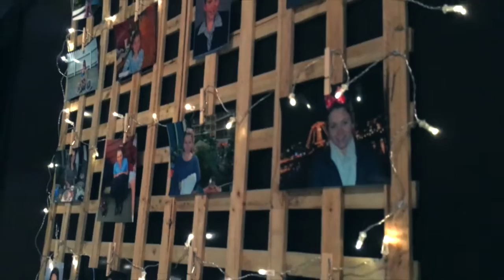MIKAELA GROOM X TWENTY ONE